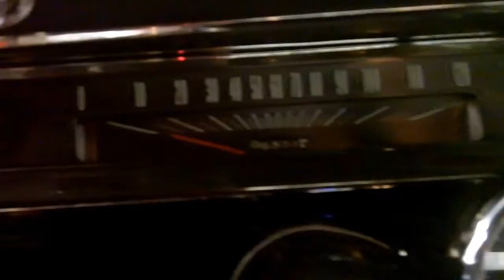1966 Chevrolet Chevelle SS396 Style for sale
Hanksters Reviews More motorcycles and 1967, 1968 and 1969 Camaros and muscle cars If you are looking for a motorcycle or 1967, 1968 or 1969 Camaro, or any other bike or muscle car, then look no further.  This one is as about as nice as it gets!  We have a wide selection of motorcycles and first generation Camaros, so if you are looking for a H-D, Harley Davidson, 67 Camaro, a 68 Camaro, or a 69 Camaro, then give us a call!  Hanksters specializes in Camaro RS, Camaro SS, and Camaro Z28 first gens and motorcycles.  Hanksters will provide a review along with more details with each car and motorcycle.  Affordable financing and world-wide shipping is also available!